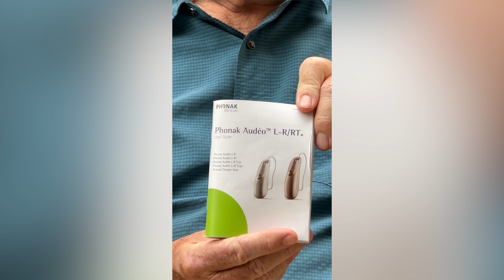Mark's Phonak Audéo Lumity 90R Review [Real User]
In this video, Mark shares his experience of testing different hearing aids to find the perfect fit for his hearing loss. After struggling with a hearing problem and using a hearing aid from a single company that he didn't like, Mark decided to try other options. He went to an audiology department where he tested five different hearing aids and finally found two that suited him. After doing some research, Mark chose the Phonak Audeo hearing aid and purchased it through ZipHearing. He recommends getting tested for hearing loss and trying different brands of hearing aids to find the best fit. Mark also advises using a phone app to switch between different modes, such as restaurant or TV mode. He is now a happy user of the Phonak Audeo hearing aid, which fits comfortably in his ear and is almost invisible. If you are considering hearing aids, Mark suggests trying different brands and getting tested to find the one that works best for you.